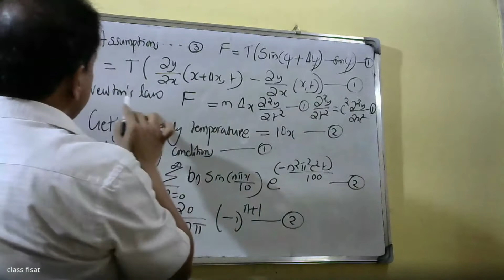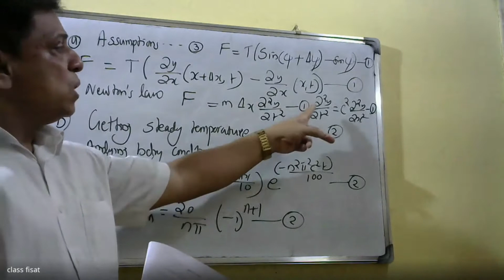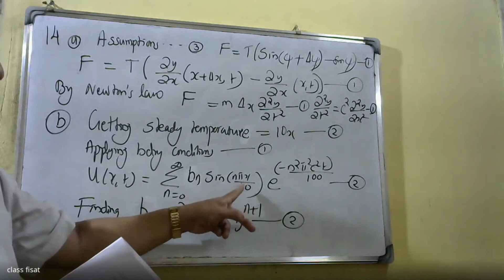ANSWER KEY-QUESTIONS 14 | DATE OF EXAM:18/3/22 I PDE | MAT-201 |KTU-2019 SYLLABUS I SEM-S3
Answerkeydistributionofmarkss18/3/22
This video helps you understand answers and distribution of marks, s3 semster   KTU examination for the subject Partial differential equations and complex analysis .EXAM DATE : 18/3/2022. You can check your answer with
answer key and mark distribution.